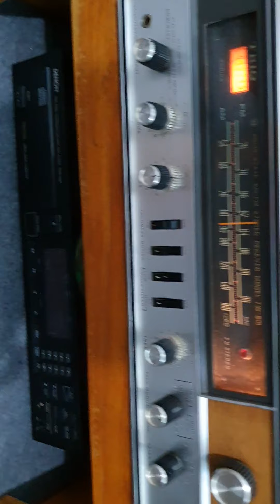Đã bán, Loa cổ Trio tuyệt đẹp, chưa từng gặp,audio bãi an giang 0916517912